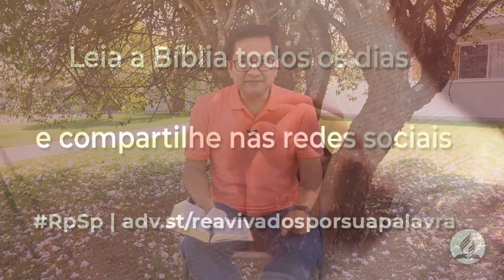2 Reis 1 - Reavivados por Sua Palavra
Deus sempre nos procura e nos dá uma nova oportunidade de sair do erro e nos entregarmos a ele. Deixemos de lado o orgulho, a arrogância e a arrogância que conduzem à morte e, na humildade, aceitemos o dom precioso da sua salvação que dá a vida eterna.